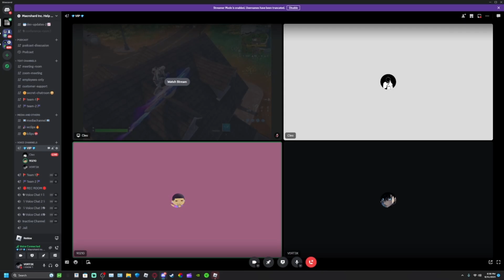3 Idiots Play Roblox Elden Ring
yall like the new intro?